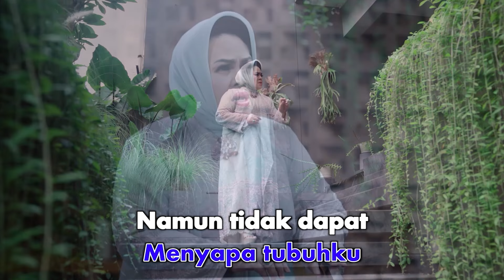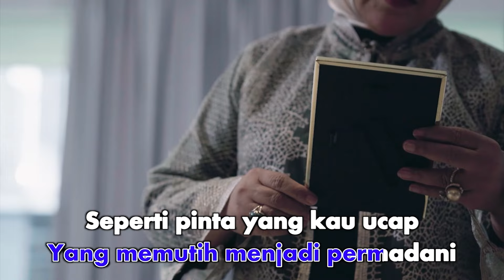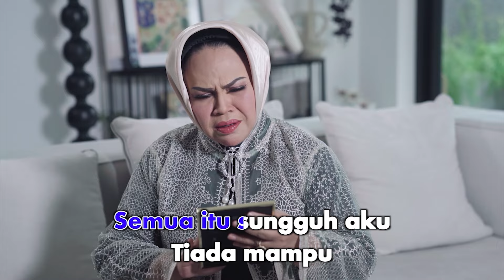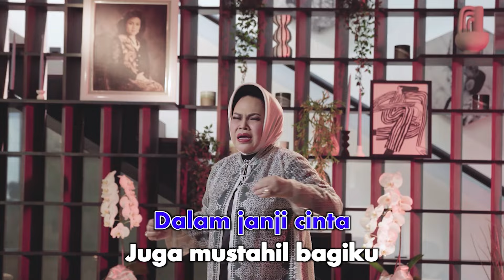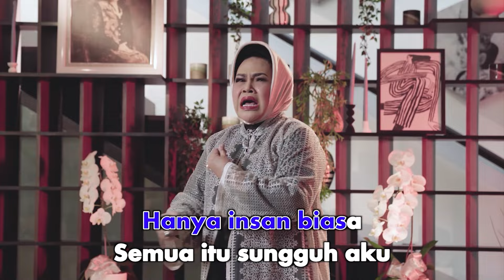Hetty Koes Endang - Buih Jadi Permadani (Official Karaoke Video) | No Vocal - Male Version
Hetty Koes Endang - Buih Jadi Permadani (Official Karaoke Video)
Cipt. Saari Amri

Music Producer : Decky Ryan
Biola : Henry lamiri
Drum : Why
Mastering: Toni Hawaii@musicamastering

Lirik :
Dinginnya angin malam ini
Menyapa tubuhku
Namun tidak dapat
Dinginkan panasnya hatiku ini

Terasa terhempasnya
Diriku ini dengan sikapmu
Apakah karna aku
Insan kekurangan mudahnya kau mainkan

Dapat merubah buih yang memutih
Menjadi permadani
Seperti pinta yang kau ucap

Siapalah diriku
Hanya insan biasa
Semua itu sungguh aku tiada mampu

Salah aku juga karna jatuh cinta
Insan sepertimu duhai kekasihku
Seharusnya aku cerminkan diriku
Sebelum tirai hati
Aku buka untuk mencintaimu

Siapalah diriku hanya insan biasa